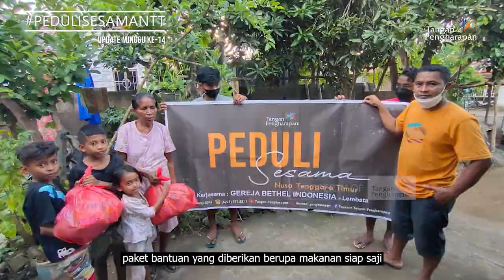Peduli Sesama Nusa Tenggara Timur - Minggu Ke 14